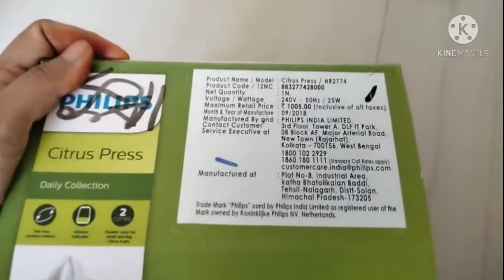How To Use Philips Citrus Press Juicer 🔥| फिलिप्स Citrus Press Juicer कसा वापरायचा 🔥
♥️♥️ Grow With Shree is a channel created to share personal experiences with you. We are here to share some activities and vlogs of our child.

❤️❤️ This channel is also for sharing vlogs n receipes. We just want your suggestions for the growth of my child.

Grow With Shree